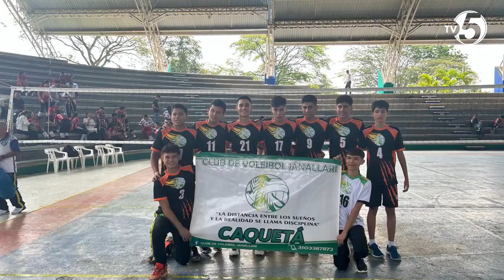Balance deportivo club de voleibol Janallari